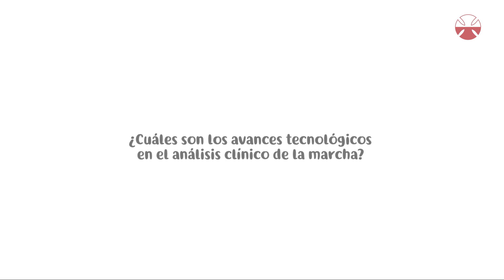Adam Rozumalski, en XIV Congreso Internacional de Rehabilitación Infantil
Participó en varias ponencias durante el XIV Congreso Internacional Oritel. Aportó conocimientos y avances en el análisis de la marcha, el método de registro en el Laboratorio de Marcha, la descripción cualitativa de la marcha normal, los patrones de marcha del niño con parálisis cerebral y la evaluación del pie en el Laboratorio de Marcha.

Del 24 al 27 de octubre de 2018 se realizó en Uruguay El XIV Congreso Internacional  “Rehabilitación infantil: un desafío de todos para la inclusión”. Compartió avances en el diagnóstico y tratamiento con la más alta experiencia y evidencia científica en rehabilitación y discapacidad. Reunió a los mejores especialistas de la Red ORITEL (integrada por 12 países de América) y propuso una mirada integral de las diversas situaciones funcionales de niños y adolescentes. Teletón, en su visión de contribuir al conocimiento profesional, fue el organizador del evento.